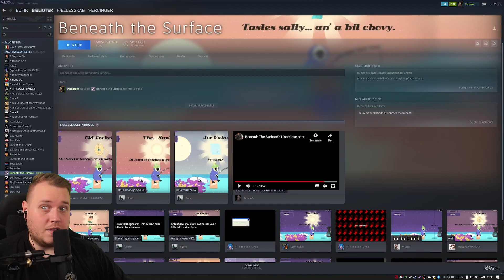RIG AF GRAVIDE FISK i Beneath the Surface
Hvorfor er Guppy så meget værd?

@Vercinger fisker på Arktis og fanger en masse skrald og gravide guppyer, i Beneath The Surface, men noget er helt galt, når vi får sent krogen helt ned i bunden af havet. Fanger vi verden? Hvad er gemt i hemmelighederne?!